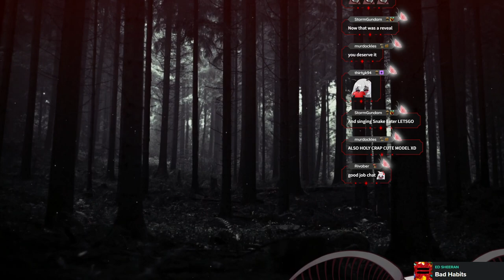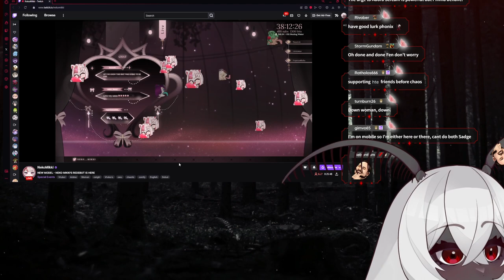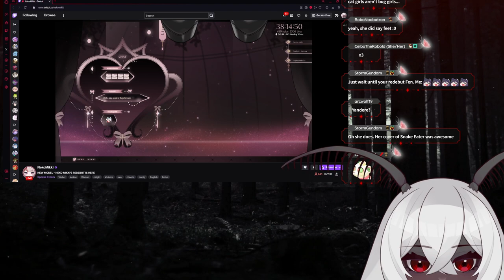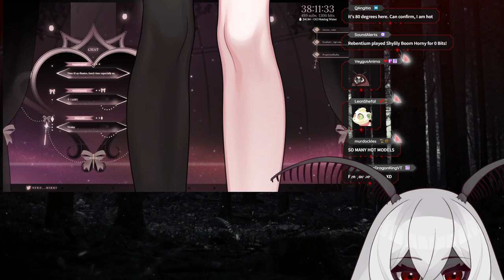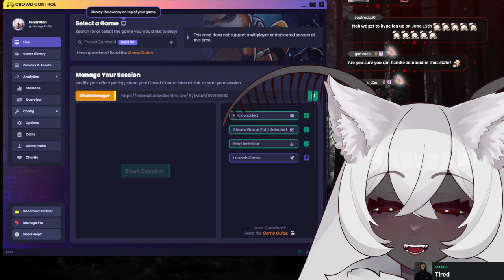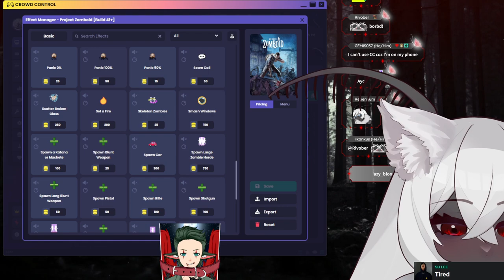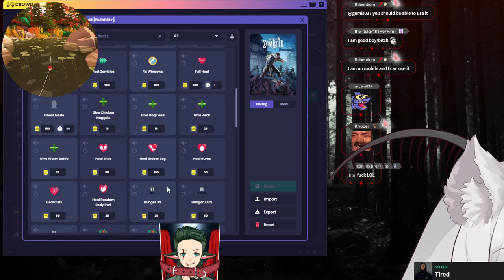[Fenari Streams Project Zomboid (Crowd Control)] I gave chat control of Zomboid ¯\_(ツ)_/¯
Fenari Mori Twitch VoD for May 11 2024

00:00:00 - Waiting Room
00:08:52 - Stream Start/Just Chatting
00:55:19 - Project Zomboid